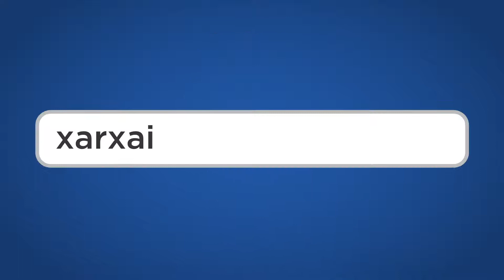Participa a la Diada més solidària! 👉 xarxaindependencia.cat! 👉 Una mobilització virtual que most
Participa a la Diada més solidària! 👉 xarxaindependencia.cat!
👉 Una mobilització virtual que mostrarà la força de l'independentisme. Cada QR és un donatiu per fer front a l'emergència social que viu el país.Aconsegueix el teu QR solidari
Fem créixer la XarxaIndependència.